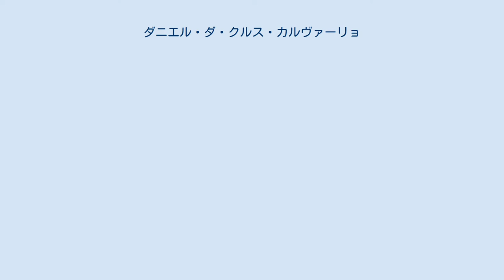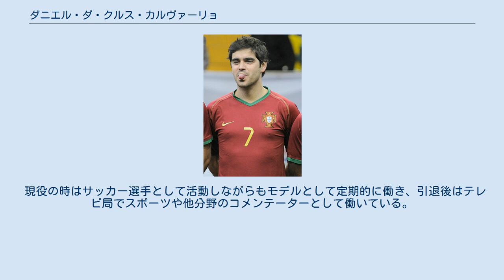ダニエル・ダ・クルス・カルヴァーリョ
ダニ（Dani）ことダニエル・ダ・クルス・カルヴァーリョ（Daniel da Cruz Carvalho、1976年11月2日 - ）は、ポルトガル・リスボン出身の元同国代表の元サッカー選手。
 アヤックス・アムステルダムのヨハン・クライフから史上最高の才能と称賛される ほどのオフェンス技術を持ちながらも、そのキャリアは短く、あまり輝くことはなかったと評されている。
 ダニは、地元のスポルティングCPでキャリアを始め、1994-95シーズンの僅か17歳の時にトップチームで初出場を飾った。
また、同シーズンのタッサ・デ・ポルトガルではルイス・フィーゴ, リカルド・サ・ピント, クラシミール・バラコフらと共に優勝に貢献した。
 1996年2月から13万ポンドの期限付き移籍 で在籍したイングランド1部のウェストハム・ユナイテッドFCでは、トッテナム・ホットスパーFC戦 とマンチェスター・シティFC戦（共にホーム）で得点を挙げ2得点を記録した。
9試合に出場する中で結果を残していたにもかかわらず、練習に出ずナイトクラブに通っているのを目撃されたためハリー・レドナップ監督から解雇を言い渡された。
 その後、史上初のポルトガル人選手として加入したアヤックス・アムステルダムでは、ウェストハム時代と同様に足繁くナイトクラブに通う問題児だったものの、試合ではヨハン・クライフから才能を称賛され、定期的に出場機会を得ており、UEFAチャンピオンズリーグ 1996-97準々決勝アトレティコ・マドリードとの第2戦（アウェイ3-2勝利）では、得点を挙げ準決勝進出に貢献した。
 2000年9月14日にSLベンフィカと4年契約を締結する も、短期間の在籍、そして僅かな出番に終わり、2001年1月に同胞のウーゴ・レアルと共にスペイン2部のアトレティコ・マドリードと契約した。
アトレティコでは、加入してすぐさま定位置を掴み1部昇格に貢献した。
しかし、1部の舞台での出場は僅か8試合にとどまった結果、契約が2季残っていたにもかかわらず2003年7月31日にクラブと契約解除することに至った。
 2003-04シーズンに向けての移籍市場の期間中に所属クラブが見つからなかったダニは、2003年9月8日にマーティン・オニール監督率いるスコットランド1部の強豪セルティックFCのトライアルにイバン・デ・ラ・ペーニャと共に参加。
しかし、契約を勝ち取ることは出来ず、2004年2月12日に僅か27歳にして引退した。
 U-20代表としては、カタールで開催された1995 FIFAワールドユース選手権に出場し3位入賞。
個人としてはゴールデンボールとゴールデンブーツで共に2位に選出された。
また、1996年のアトランタオリンピックにも出場し、ここでは4位に終わった。
 A代表としては、1995年12月12日のイングランドとの親善試合 (1-1) で初出場を飾って以降、2000年3月29日のデンマークとの親善試合（2-1勝利）まで合計9試合に出場した。
 現役の時はサッカー選手として活動しながらもモデルとして定期的に働き、引退後はテレビ局でスポーツや他分野のコメンテーターとして働いている。